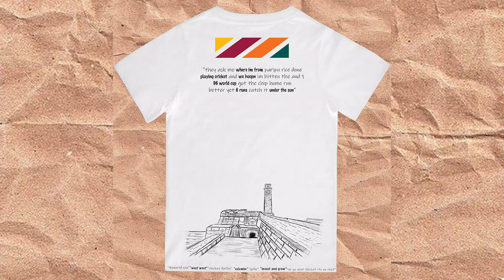Jay Princce - We Paid Remix Ft Kennedy Ward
Video Directed By : Me
Video Edited By: Me
Video Shot By: @joseph_kee_
Song Mix & Mastered By: @ian.blackett
Artwork: @comicun001